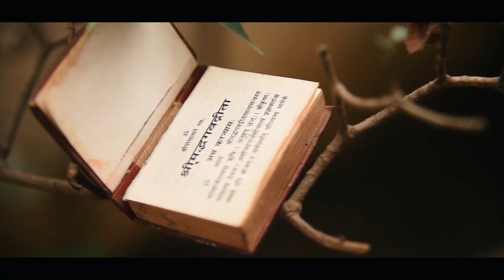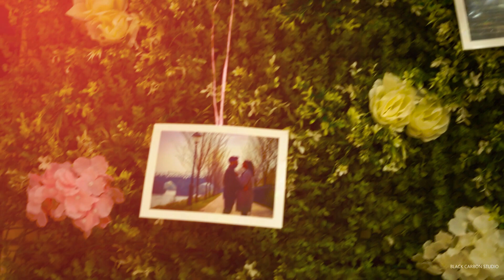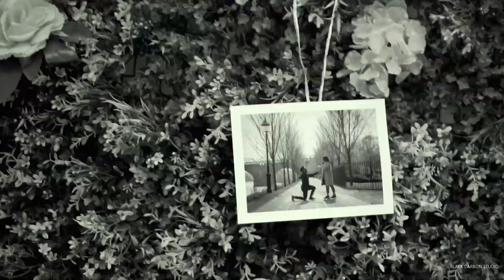BEST WEDDING HIGHLIGHTS 2020 | AAKASH & BINA | VRINDAVAN